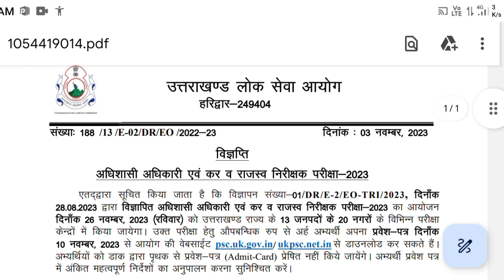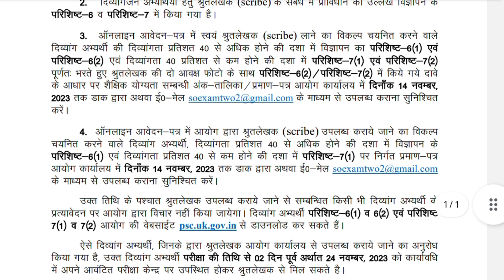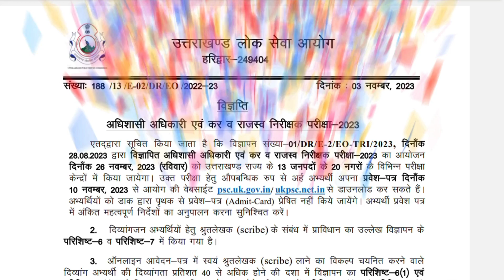उत्तराखंड UKPSC आज जारी होंगे Admit card💳 💐💐💐😍 सभी छात्रों को धनतेरस की हार्दिक शुभकामनाएं 💐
ukpsc
ukpsc update
ukpsc exam update 2023
ukpsc recent update 2023
uksssc
uksssc update
uksssc update 2023
ukpsc vacancy
uttrakhand
uttarakhand public service commission (उत्तराखंड लोक सेवा आयोग)
एक और भर्ती जारी 💐
ukpsc new vacancy update
update
news
uk police sir new update 2022
uttarakhand ukpcs vacancy 2023
today update 2023
today update